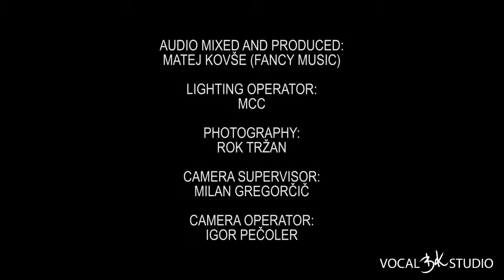FIRE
PRAZNIČNI ROCK MARATON 2012

V prazničnem mesecu je Vocal BK Studio, Šola odrskih umetnosti pripravila številne koncerte. Dne, 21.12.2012, je ob 20. uri v dvorani Mladinskega centra Celje potekal Praznični rock maraton. Nastopile so skupine iz Celja in širše okolice:
Resonanca, Dot, Insight, Take OFF in Y generacija.